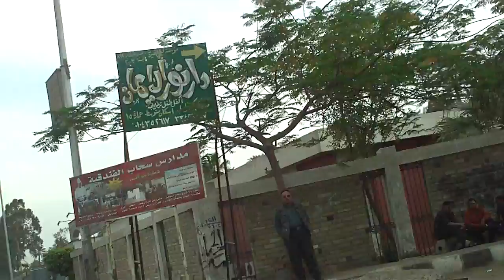Drive through Cairo as a Passenger--Check it Out!!!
Just a little drive through the streets of Cairo (April 2010)